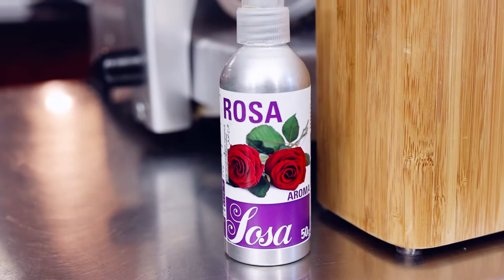Carpaccio de presa ibèrica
La Cuina de les Roses, que arriba enguany al seu 10è aniversari, és un esdeveniment gastronòmic que gira al voltant d’aquesta flor com a protagonista a diferents elaboracions culinàries.

T’atreveixes a preparar un Carpaccio de presa ibèrica amb vinagreta de “quicos”, maionesa de soja i essència de roses? Explicat per Marta Amoròs, cuinera de l’Escola d’Hoteleria de l’Institut Martí Dot.

La Cuina de les Roses està organitzada pels Amics de les Roses, amb la col•laboració de l’Ajuntament de Sant Feliu de Llobregat i l’Escola d’Hoteleria de l’Institut Martí Dot.